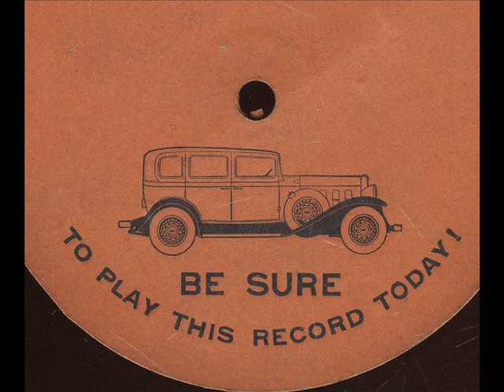!932 Chevrolet Advertizing record - Durium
!932 Chevrolet Advertizing record on Durium cardboard.